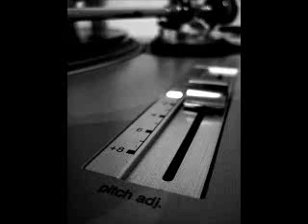Rozalla - Baby (Dobie rub P.2)